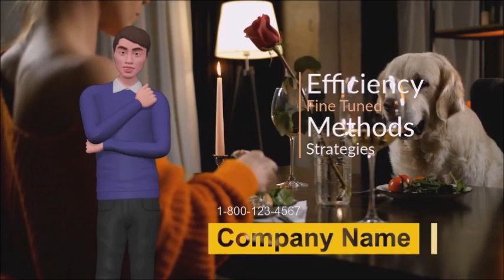Dog Trainer Explainer Video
Our Studio designs quality Internet Advertisements in many styles including,  Explainer Videos.